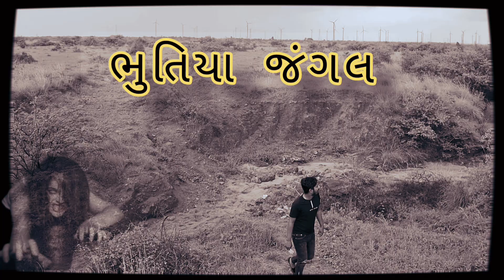इस वीडियो में भूत है 😲|| छोटे बच्चे ना देखें भूतिया जंगल || Horror Short Movie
इस वीडियो में भूत है 😲||भूतिया जंगल || Horror Short Movie